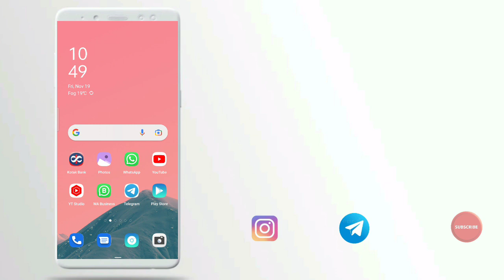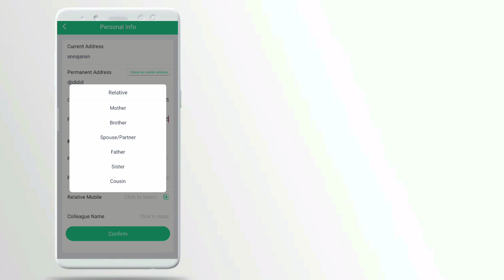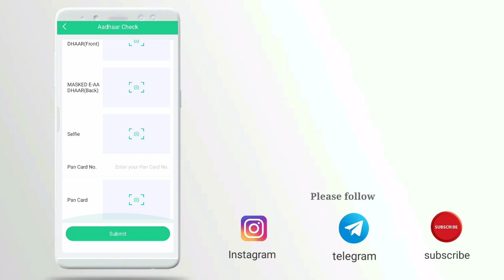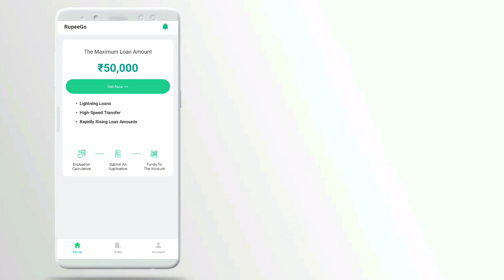Rupee go loan instant approval without income proof new loan app fast loan for college students loan